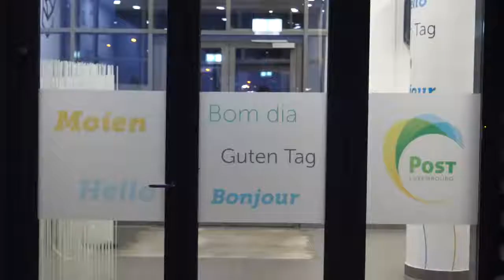POST Luxembourg - Centre de Tri National Bettembourg